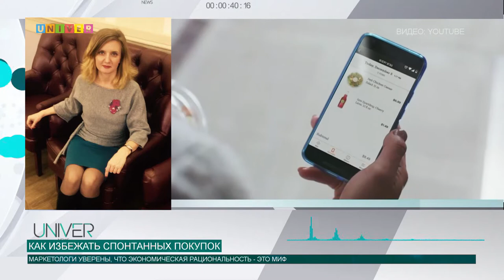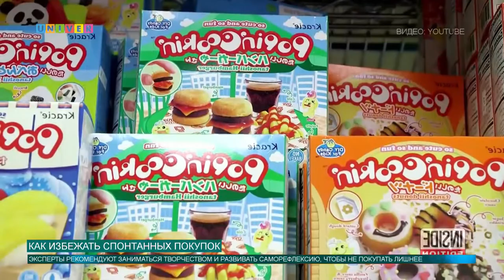Как избежать спонтанных покупок?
Черная пятница, киберпонедельник, скидки перед новым годом - все эти акции заставляют людей тратить больше денег, чем им бы хотелось. Как не покупать лишние вещи, и какие существуют уловки у маркетологов?